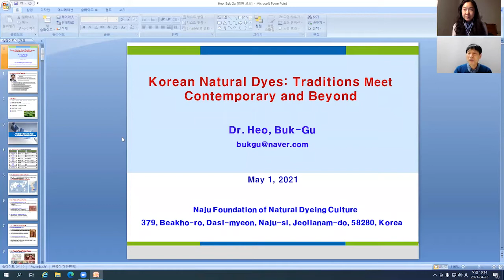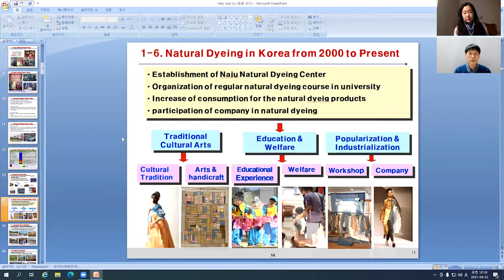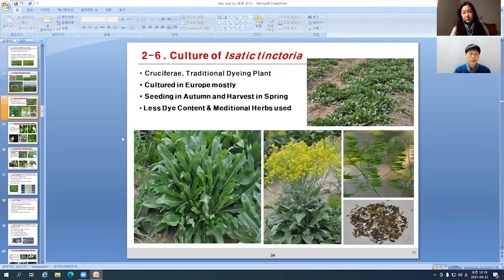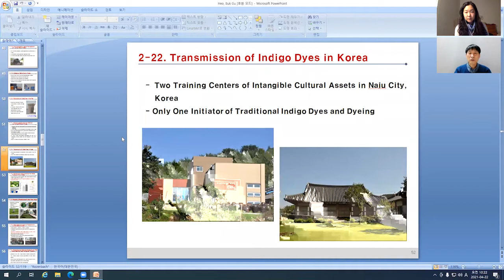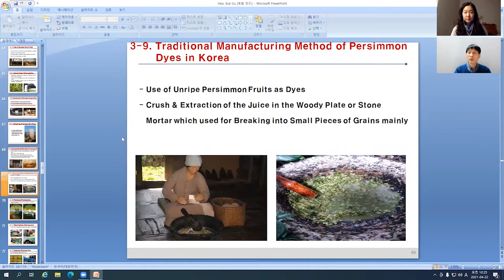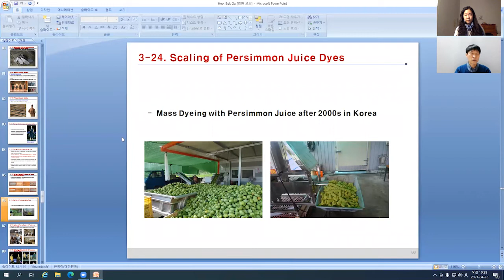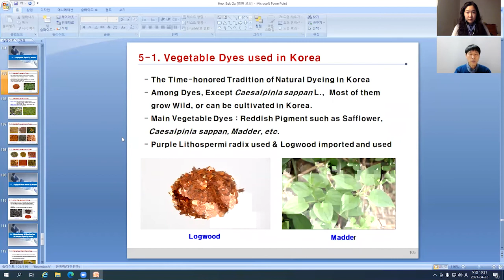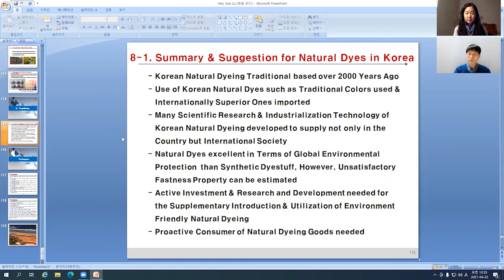Baltimore Natural Dye Symposium Spring Series #2 Korean Natural Dyes: Dr. Heo, Buk-Gu (허북구 박사님)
This is a pre-recorded video presentation by one of four panelists Dr. Heo, Buk-Gu (허북구 박사님) for session #2: Korean Natural Dyes- Traditions meet contemporary and beyond at the Baltimore Natural Dye Symposium Spring Series.

Dr. Heo, Buk-Gu (허북구) has been working as an educator, researcher, and artist focusing on the Korean traditional paper flower making in Korea. He earned both his Master's and Ph.D. degrees in Agriculture from Mokpo National University in Mokpo, South Korea. He is the Chief of Management Bureau of the Naju-si Natural Dyeing Cultural Foundation (the management of Natural Dyeing Cultural Center) and a faculty in the Horticulture Department at Wonkwang University. As one of the representative researchers in Korean traditional natural dye, craft, and Horticulture, he has written and published over 105 publications and more than 325 research papers, including news columns and magazines in South Korea. His paper flower arts have been actively exhibited in Korea and Taiwan.

한국 국립 목포대학교(Mokpo National University) 대학원 졸업(농학박사)했다. 현재 재단법인나주시천연염색재단에서 운영국장으로 근무하고 있으며, 원광대학교(Wonkwang University) 원예학과 겸임교수를 하고 있다. 연구 분야는 천연염색, 화훼학이며, 연구실적으로는 단행본 105권을 저술했으며, 학술지에 325편의 논문을 게재했다. 신문 칼럼위원, 잡지 기고 등 저술가 및 한국 전통 종이꽃을 이용한 작품 활동을 하고 있다.